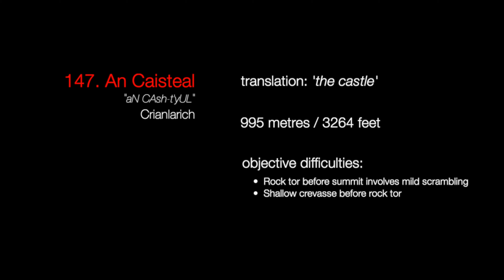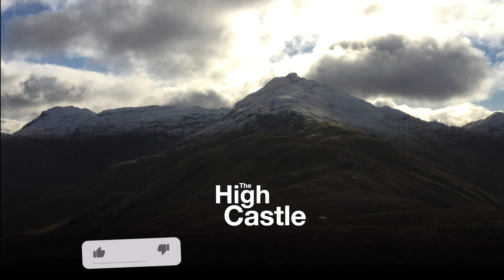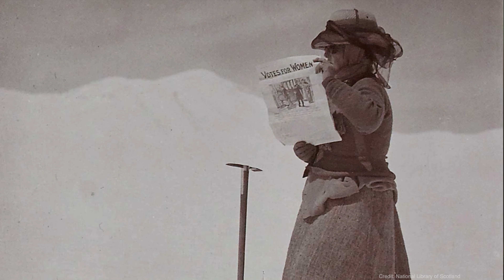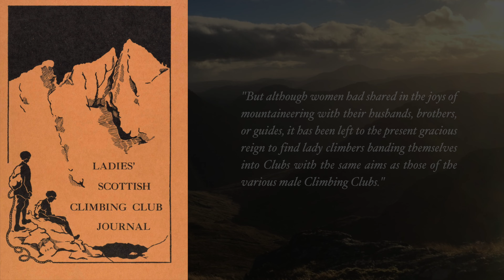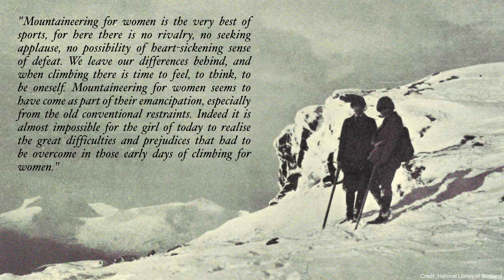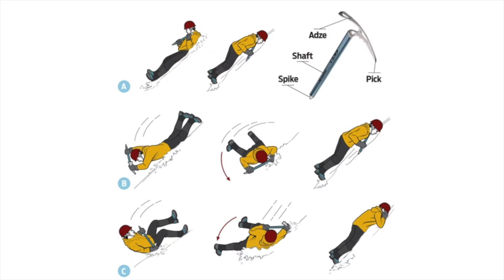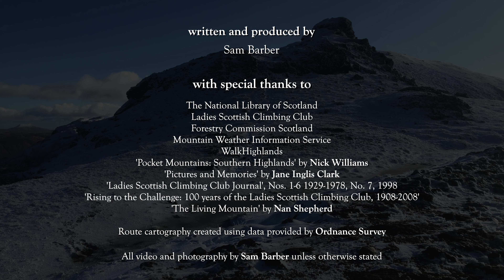S1 E3 “The High Castle” (An Caisteal, Beinn a’Chroin) [Remastered]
In ‘The High Castle’,  we take on An Caisteal and Beinn a’Chroin in the snow, explore post-glacial geography, look at how winter drastically increases the challenge of the Munros and discover how Jane Inglis Clarke and the Ladies Scottish Climbing Club overcame centuries of prejudice to blaze a trail for female mountaineers.

This episode has been significantly reworked and remastered featuring new audio, new graphics and updated and expanded content.